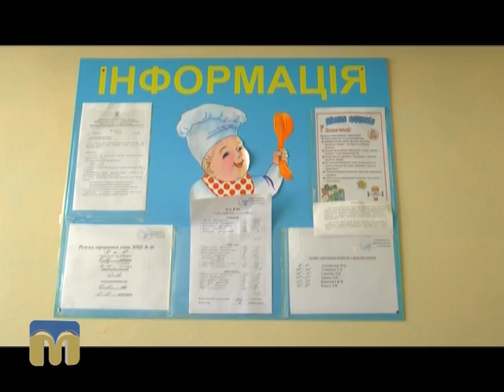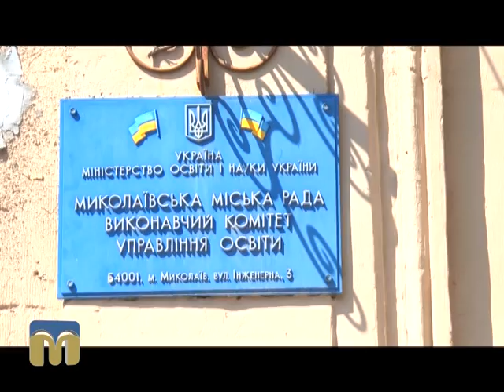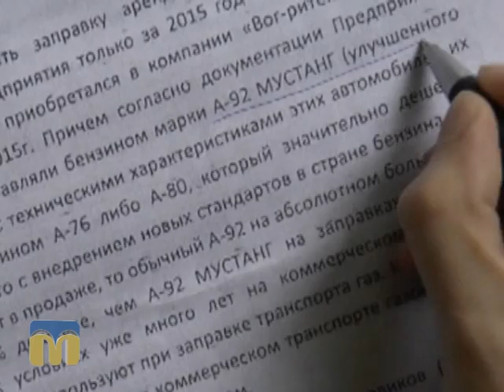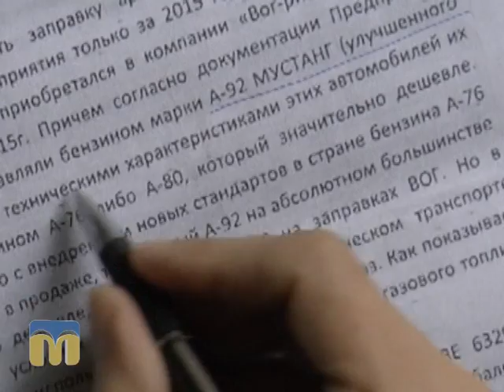ЩО чи ХТО впливає на якість харчування дітей у навчальних закладах Миколаєва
Над програмою працювали:
Н. Єчкалова, О. Пан, А. Олександровська, В. Грудовий, С. Дайнеко, Ю. Ковальов.